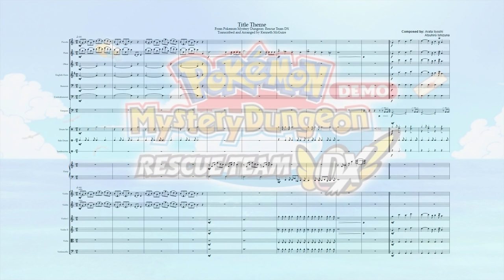Title Theme - Pokemon Mystery Dungeon: Rescue Team DX - Transcription and Arrangement.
Thumbnail Artist: Shiver, from the pokemon mystery dungeon discord. His website is

tags to help find the transcription: sheet music, pokemon mystery dungeon rescue team dx, title theme, orchestra.